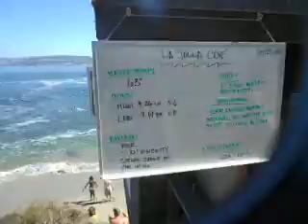Not a good day for snorkeling in La Jolla Cove 11-12-11 too much current